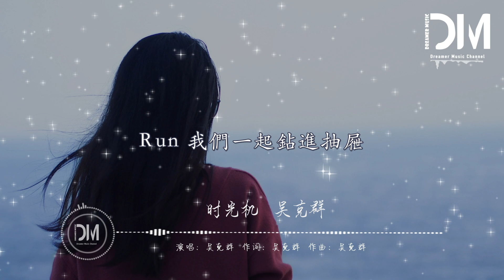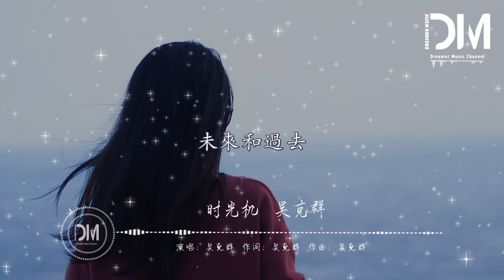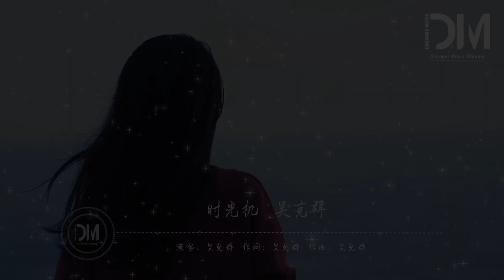時光機 - 吳克群『世界太亂 人心太爛 我要時光機，我要帶妳 回到那個回不到的，未來和過去』【動態歌詞】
時光機 - 吳克群

詞：吳克群

曲：吳克群

編曲：Jacob Attwool

制作人：吳克群/Root倪宇森

執行制作人：Leo

和聲編寫：童年

和聲：童年/吳克群

吉他：Jacob Attwool

錄音工程師：Root倪宇森

混音工程師：Darrell Thorp/Root倪宇森

母帶後期處理工程師：Darrell Thorp

營銷推廣：奇點萬音@華聲時代

OP：六度空間音樂有限公司

SP：成果音樂版權有限公司

出品發行：聯合娛樂UEC

Run 我們一起鉆進抽屜

調好時間出發夢之際

坐上我們的時光機

Why 這個世界勸都勸不聽

好險我還有妳 還有妳

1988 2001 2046 只要想去

按下時光機

妳不開心 看個電影

金凱瑞抱著周星星 望嚮卓別林

陪愛麗絲 夢遊仙境

莎士比亞會白居易

再探探侏羅紀

時空穿越還有妳 時光淘盡還

世界太亂 人心太爛 我要時光機

我要帶妳 回到那個回不到的

未來和過去

世界太亂 人心太爛 就鉆進抽屜

Whoo

Y o l o

還有多少日夜能夠陪著妳

我們的故事未完 待續 待續 待續

未來和過去

Whoo